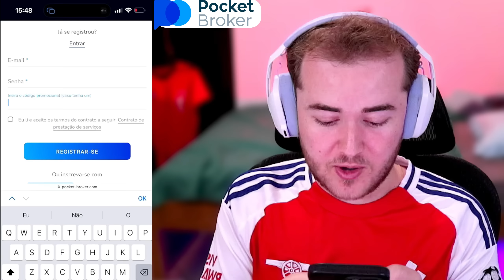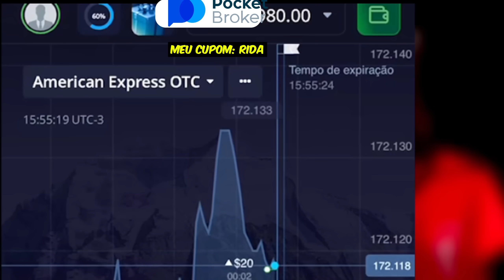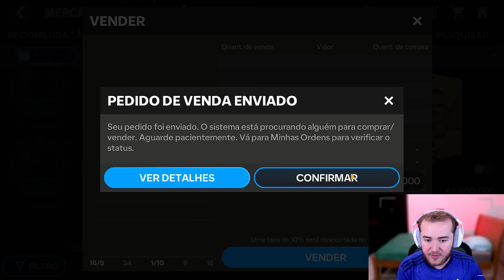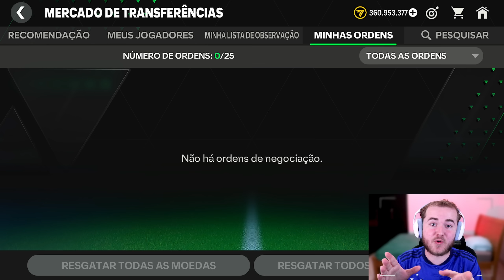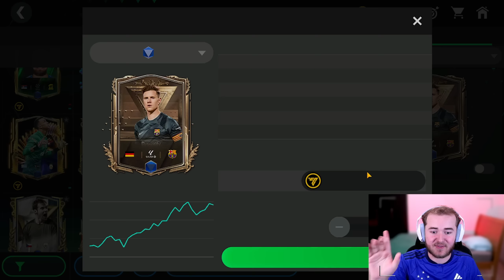Peguei 8 NOVOS JOGADORES Pro INSCRITO NO FC MOBILE 25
Siga o link e comece a ganhar no Pocket Broker. Use o código promocional RIDA para impulsionar seu primeiro
depósito em 100%!

Rick Dalas Transformou um time do inscrito e fiz a boa pra ele, UMA BAITA TRANSFORMAÇÃO SENSACIONAL

Faça o pré-registro na Loja do FC MOBILE, e Garanta um jogador 95

00:00 03:31 INICIO
03:32 04:48 PUBLICIDADE
04:49 19:46 TRANSFORMAÇÃO DE TIME